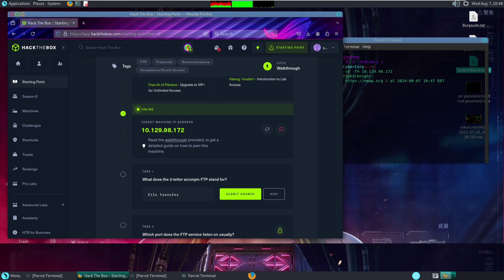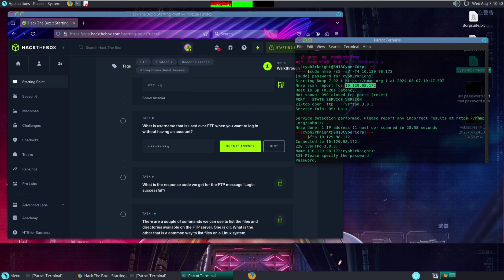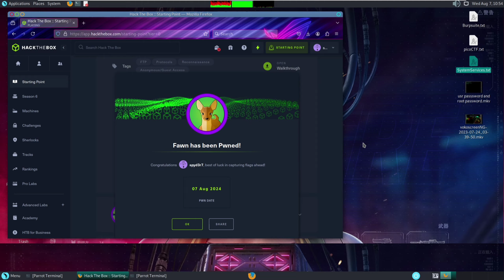Hack The Box "FAWN" [FTP] CTF Walkthrough: Starting Point .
✅Description :
In this video, we provide a detailed walkthrough of the "FAWN" CTF from Hack The Box's Starting Point. This guide is perfect for beginners looking to dive into Capture The Flag challenges and learn the basics of ethical hacking.

✅We'll cover:

-Understanding the CTF environment.
-Scanning and enumeration techniques (ftp).
-Exploiting vulnerabilities.
-Capturing the flag.

🔺Whether you're new to Hack The Box or just want to improve your skills, this tutorial is designed to guide you through each step.